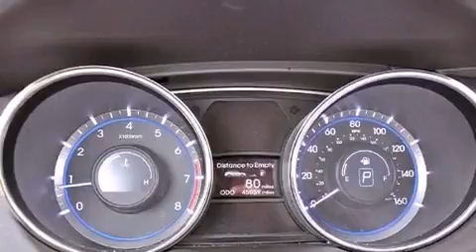2011 Hyundai Sonata Coconut Creek FL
Year : 2011
 Make : Hyundai
 Model : Sonata
 Engine : Gas I4 2.4L/144
 Trans . : Automatic
 Exterior : Black Plum Pearl
 Miles : 45,026
 Interior : Camel
 Stock : 39256

 2011 Hyundai Sonata Lake Worth FL